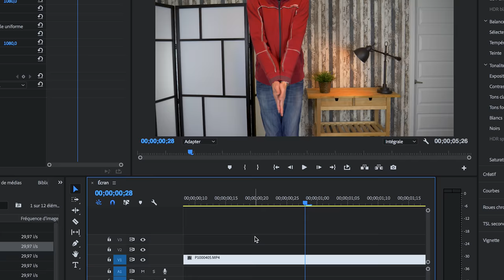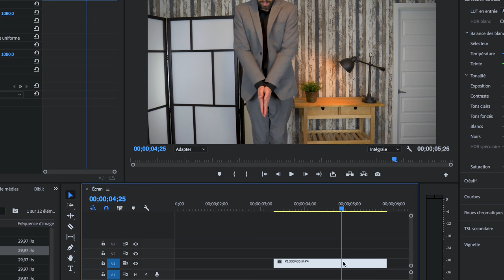Change-toi vite | Truc caméra pour changer de vêtements rapidement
Et "BOOM"! On change de vêtements en un clappement de mains! Dans ce tutoriel, je démontre comment faire. :)

MISSION DE LA BOÎTE DUEL DUO PRODUCTIONS
Des vidéos qui se démarquent

À PROPOS
Stéphane Lecault | Producteur vidéo • Directeur artistique • Gars normal